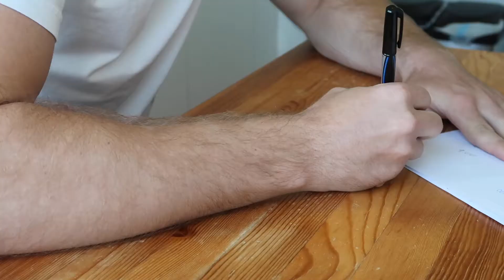BONDI INK - AROUND THE WORLD TATTOO BY BRADWILL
What happens in Bondi... well I guess it comes home with you!

IF YOU'RE NOT LIVING LIFE ON THE EDGE - YOU'RE TAKING UP TOO MUCH SPACE. TEAMNOSPACE!

Equipment:
Joby Gorillapod Hybrid

Canon Powershot G7 X Mark ii